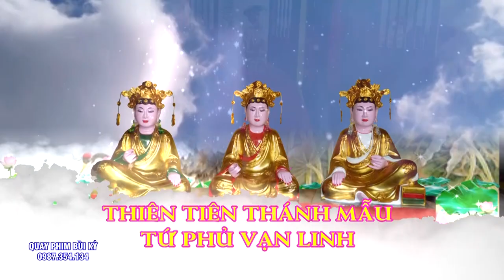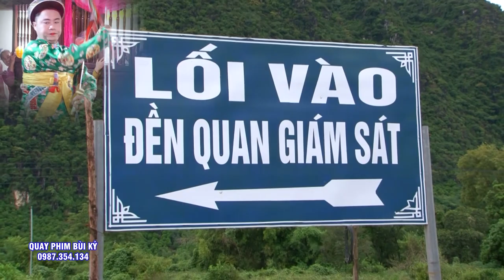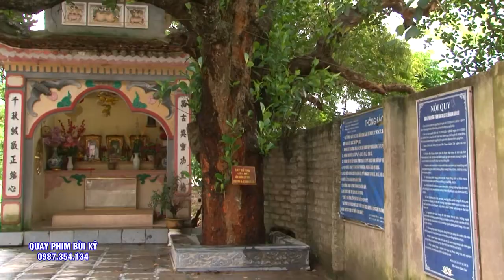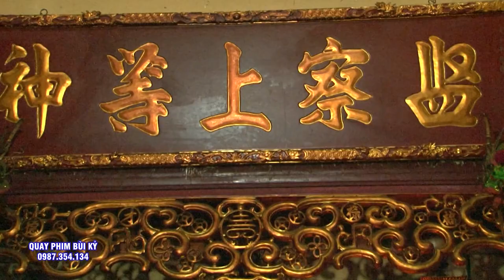Cậu Đồng ĐẸp Quá - Hầu Cũng Đẹp Nữa - NGuyễn Khánh - Hát VĂn Hầu Đồng.2023